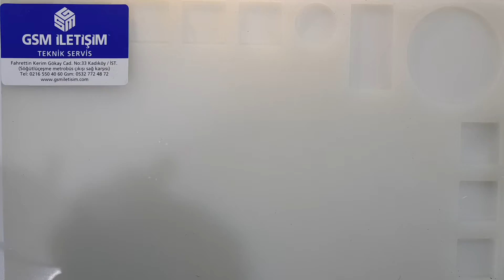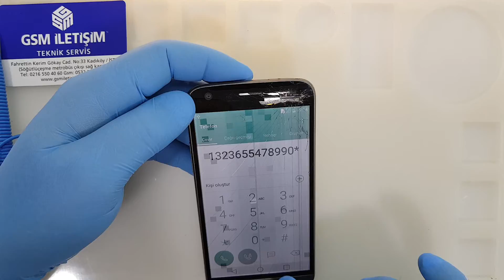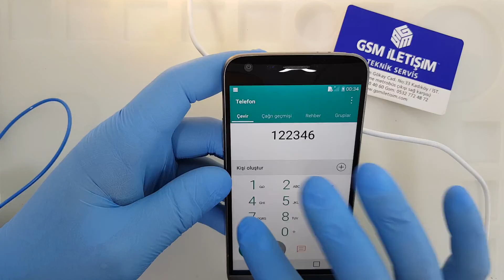LG G5 Ekran Değişimi Sesli Anlatım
Siz değerli abonelerimizden gelen yoğun istek üzerine LG G5 ekran değişimi videosu sesli anlatımlı bir şekilde çekilmiştir.

LG G5 Ekran Değişimi Nasıl Yapılır

Ekranı kırık bir şekilde teknik servisimize getirilen ya da kargo ile gönderimi sağlanan cihazınız müşteri temsilcilerimiz tarafından teknik servis odamıza alınmaktadır. Videoda görmüş olduğunu alan tamamen sterilize edilmiş, statik elektrikten arındırılmıştır. Aynı zamanda 7/24 güvenlik kameraları ile denetim altında tutulmaktadır. Teknisyenimizin sol kolunda ekstra olarak statik elektrikten arındırıcı bileklik takılıdır.

Teknik servis odamızda yapılan ilk işlem ücretsiz arıza tespitidir. Ücretsiz arıza tespitinin ardından videoda da izleyeceğiniz üzere sırası ile aşağıdaki işlemler yapılmaktadır.

1.İlk olarak telefon kapatılır.
2.Batarya çıkarma işlemi gerçekleştirilir.
3.Sim kart yuvası çıkartılır.
4.Alt kısımda bulunan 2 adet vida özel ekipmanlar kullanılarak çıkartılır.
5.Ekranın farklı bir ekipman aracılığı ile kasadan ayrılması sağlanır.
6.Anakart üzerinde bulunan 6 adet vida itinalı bir şekilde sökülür.
7.Sırası ile ekran soketi, kamera soketi, ön kamera soketi, sensör ve diğer soketlere sökülerek anakart güven altına alınır.
8.İç kulaklık, kamera ve diğer parçalar sökülür.
9.Sökülen ekran yerine LG G5 orijinal ekranı takılır. Sökülen her parça (vidasına kadar) olduğu yere itinalı bir şekilde geri takılır.

LG G5 Ekran Değişimi

Ekran değişimi uzman ve tecrübeli, aynı zamanda LG ekran değişiminde Türkiye rekorunu elinde bulunduran teknisyenlerimiz tarafından yapılmaktadır.

1.Ekran değişiminde komple yani iç ekran + ön cam + dokunmatik alan + dış panelden oluşan orijinal ürün kullanılır.
2.Telefon içerisinde bulunan bilgileriniz (videoda da göreceğiniz gibi) kesinlikle silinmez. Her şey olduğu gibi kalır.
3.Telefon ekran performansı ilk günkü haline geri döner. Dokunmatik hızı/hassasiyeti ve ekran parlaklığı/çözünürlüğünde herhangi bir değişim yaşanmaz.
4.Videoda belirtilmemiş ancak 20 TL değerinde kırılmaz cam koruyucu hediyeniz teknik servisimize geldiğiniz taktirde cihazınıza takılır. Kargo ile gönderim yaptığınızda ise sizlere paket içerisinde hediye olarak gönderimi sağlanır.

Garanti kartınız sayesinde ekran ile ilgili kullanıcı hatası dışında yaşanılan her türlü sorun ücretsiz olarak çözüme kavuşturulmaktadır.